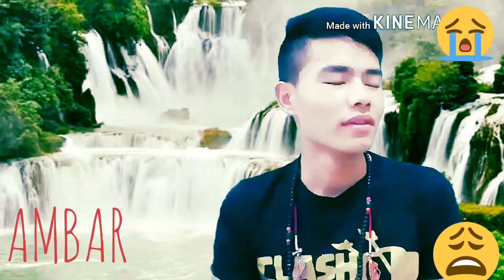new Aadhunik song 2018 by-AMBAR KING GALDEN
Ambar lama
from dhading katunje  selle